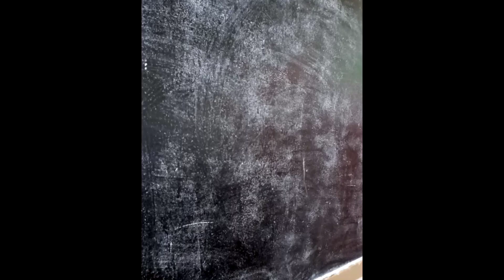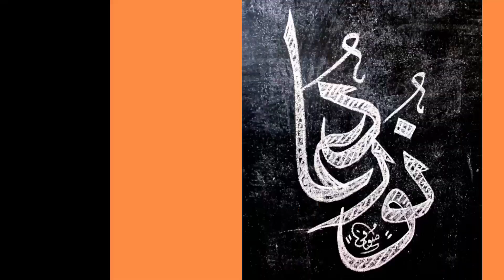urdu calligraphy with sufi |chalk calligraphy art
ہم نے اردو ( خطِ نستعلیق ) خطاطی سکھانے کے لیے چاک کی مدد سے تختہء سیاہ ( بلیک بورڈ) پر کوشش کی ہے ۔ تاکہ نئے سیکھنے والے زیادہ سے زیادہ فائدہ حاصل کریں ۔ جس سے زبان کو فروغ ملے ۔آپ کو ہماری ویڈیو کیسی لگی ؟ اپنے رائے سے ضرور نوازیں ۔
عنوان :noor dua نور دعا
خطاط:- صوفی عمردراز
میٹیریل :- چاک سے بلیک بورڈ پر
 بمقام:- دانشگاہ اسٹوڈیو

fypシ゚viralシ fbreels24 mominah finecalligraphy khattati style modern calligraphychallenge @danishgah.
نستعلیق اردو
دوست_کے_نام_پر ــــ♥